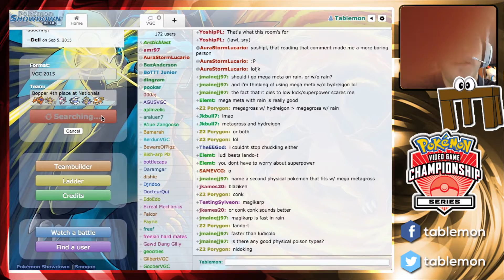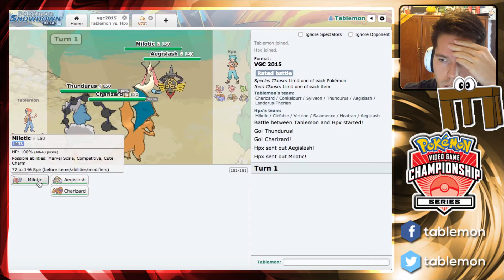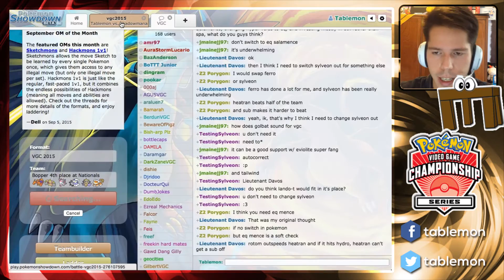Road to VGC Worlds 2016 #015 - Mega Charizard Y Week 3 Day 5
Our third week has begun, and we continue to explore the metagame and different styles of play with Mega Charizard Y this week! This team used by Blake Hopper got Top 4 at US Nationals.

Mega Charizard Y has been an important presence of the metagame for quite some time, and it did quite well at US Nationals, only coming short against Mega Gardevoir. Mega Charizard Y can be very bulky AND hit extremely hard, making it a big threat, and when combined with Aegislash and Conkeldurr to cover against Kangaskhan, it can be really threatening.

Let's see what kind of battles we can get going this week with this Mega Charizard Y team as we explore how to use it!

Weekly Record: 7-2

vs M-Kangaskhan/Cresselia/Sylveon/Thundurus 0-1
vs M-Charizard Y/Cobalion/Clefairy/Hydreigon 1-0
vs Latios/Bisharp/Landorus-T/Blaziken 1-0
vs M-Kangaskhan/Bisharp/Landorus-T/Thundurus-T 1-0
vs Landorus-T/Thundurus/Aegislash/Sylveon 1-0
vs M-Kangaskhan/Landorus-T/Talonflame/Milotic 1-0
vs Landorus-T/Scrafty/M-Gardevoir/??? 1-0
vs M-Mawile/Gothitelle/Ludicolo/Politoed 1-0
vs M-Kangaskhan/Azumarril/Landorus-T/??? 0-1

I hope you enjoy the video and the commentary of what goes through my head during the games.

Below you can find different links so you can make sure you don't miss out on any videos and see how the deck performs during the week!

Charizard @ Charizardite Y
Ability: Blaze
Level: 50
EVs: 252 HP / 20 Def / 36 SpA / 4 SpD / 196 Spe
Modest Nature
- Flamethrower
- Solar Beam
- Tailwind
- Protect

Conkeldurr @ Assault Vest
Ability: Iron Fist
Level: 50
EVs: 100 HP / 116 Atk / 140 Def / 68 SpD / 84 Spe
Adamant Nature
- Drain Punch
- Mach Punch
- Ice Punch
- Rock Tomb

Sylveon @ Life Orb
Ability: Pixilate
Level: 50
EVs: 156 HP / 20 Def / 216 SpA / 116 Spe
Modest Nature
- Hyper Voice
- Hidden Power [Ground]
- Helping Hand
- Protect

Thundurus @ Sitrus Berry
Ability: Prankster
Level: 50
EVs: 212 HP / 104 Def / 4 SpA / 72 SpD / 116 Spe
Timid Nature
IVs: 0 Atk / 30 Def
- Thunderbolt
- Hidden Power [Ice]
- Taunt
- Thunder Wave

Aegislash @ Weakness Policy
Ability: Stance Change
Level: 50
EVs: 236 HP / 4 Def / 140 SpA / 76 SpD / 52 Spe
Modest Nature
IVs: 0 Atk
- Shadow Ball
- Flash Cannon
- Wide Guard
- King's Shield

Landorus-Therian @ Choice Scarf
Ability: Intimidate
Level: 50
EVs: 108 HP / 156 Atk / 28 Def / 12 SpD / 204 Spe
Adamant Nature
- Earthquake
- Rock Slide
- Superpower
- U-turn